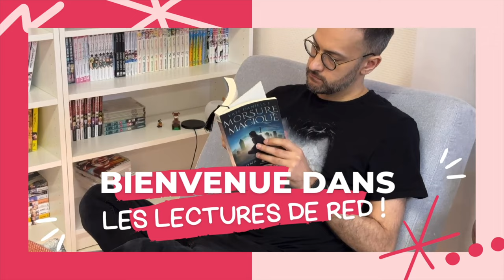TAG 03 : Mes habitudes de consommation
Les questions du TAG :
➡️ Quelle est ta fourchette de budget ?
➡️ Tu consommes plus en librairie indépendante, médiathèque, internet ou grande surface ?
➡️ Qu'est qui influences le plus tes achats ? (couverture, auteur, résumé, avis, etc) ?
➡️ Ton dernier craquage ?
➡️ Achètes-tu plus de GF, de poche ou de numérique ?
➡️ Que fais-tu des livres que tu as lu ou que tu ne liras pas ? (unhaul)
➡️ T'es tu déjà fait influencer par des avis ?
➡️ Plutôt neuf ou Occaz ?
➡️ Tu achetes des livres pour les lire tout de suite ou tu les laisses patienter au chaud dans ta pal ?➡️ Achètes-tu plusieurs titres d'une saga ou d'un auteur avant d'en avoir lu un ou tu patientes ?
➡️ Est-ce que tu as un auteur et/ou une ME chouchou ?
➡️ Est ce que tu craques pour les nouveautés ou tu préfères lire des livres plus anciens ?
➡️ Est ce que ta pal est un frein à tes achats